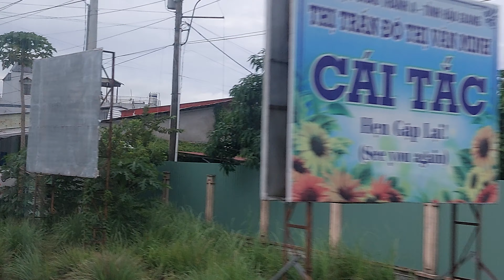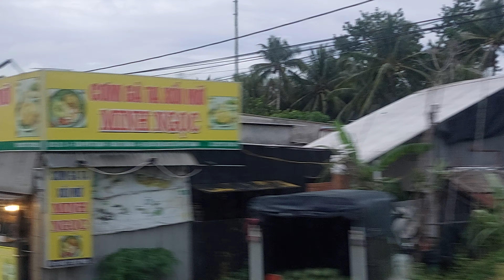Hau Giang, Vietnam